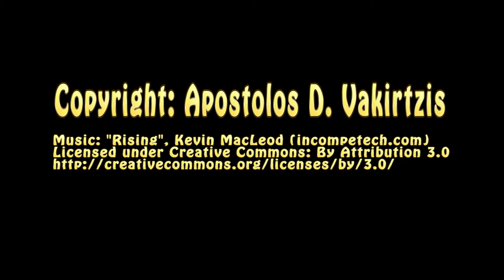Panasonic lumix g6 time lapse - FIRE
I used my panasonic lumix g6 with panasonic-leica 25mm f1.4 lens to shoot this timelapse. It is very easy to do it. I used aperture priority mode.My settings were: aperture f8,automatic white balance,iso 160.